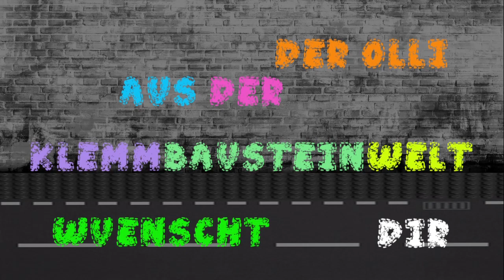"Showgleis" MOC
Heute öffne ich keine Kartons. Bevor ich mich dem Thema Eisenbahn widme, dachte ich, dass es nicht verkehrt sein kann, ein schönes "Präsentationsgleis" zu bauen.